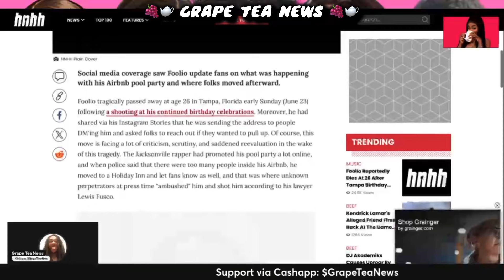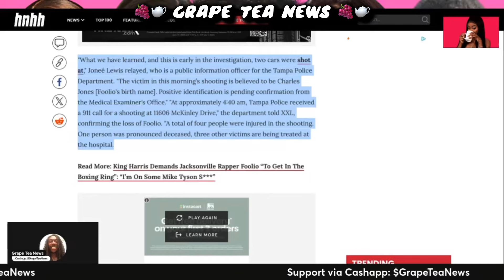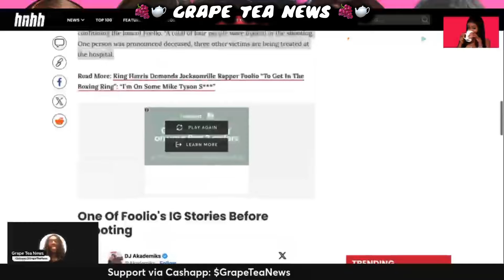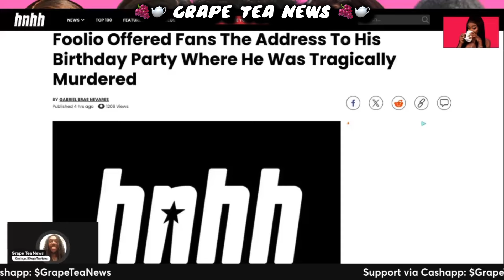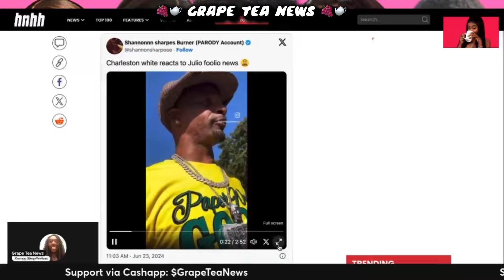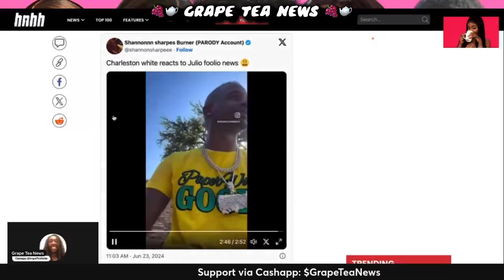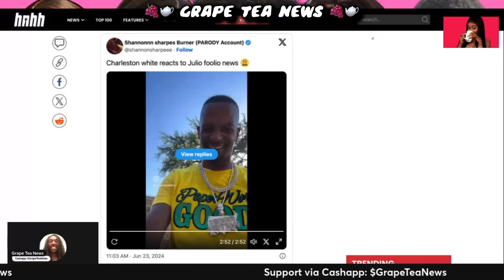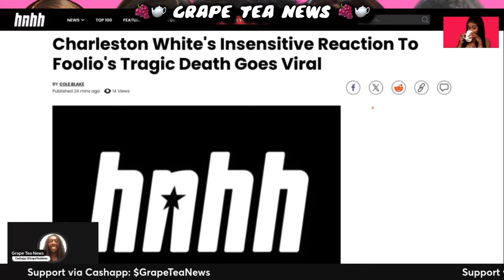Rapper Foolio K!LLED On His Birthday 🔫 Charleston White LAUGH & JOKE About His DE🅰️TH ☠️